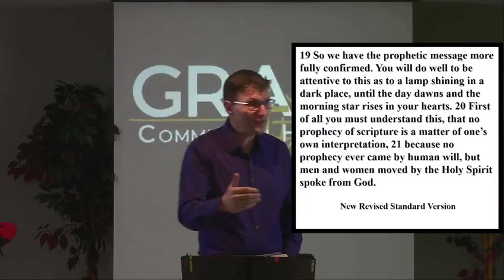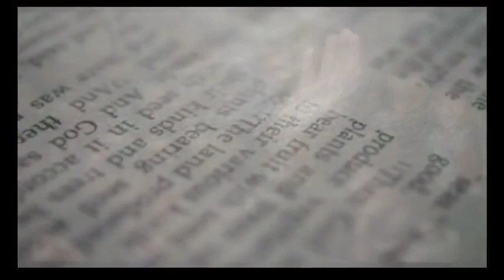"Majestic Glory" - February 19, 2023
"Majestic Glory" (Previously Recorded Live Stream)

Windmill drone footage courtesy of:
Dan-O, "I'll Be Droned"